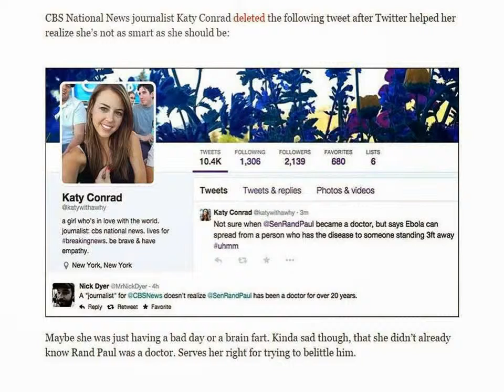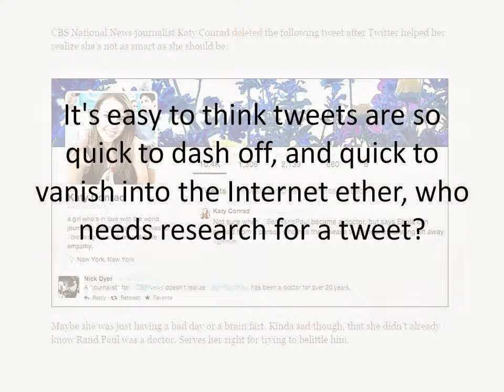More Proof that Liberals are Missing a Chromosome